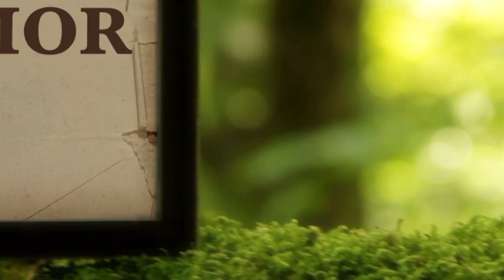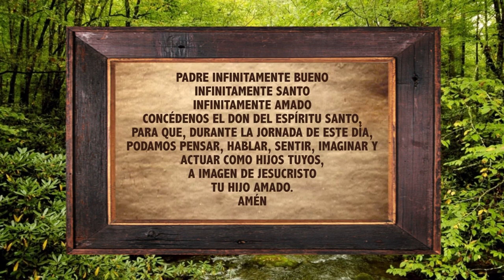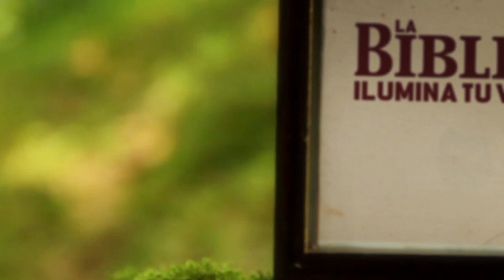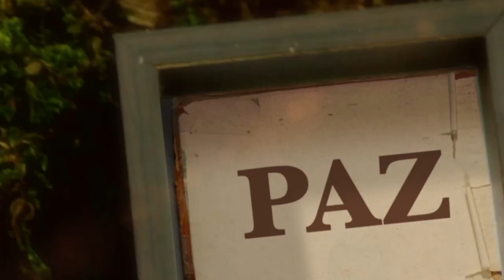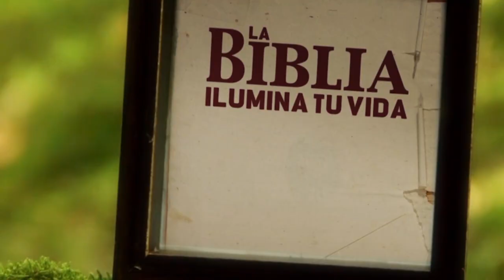La Biblia Ilumina Tu Vida: Miercoles 14 de Septiembre del 2022